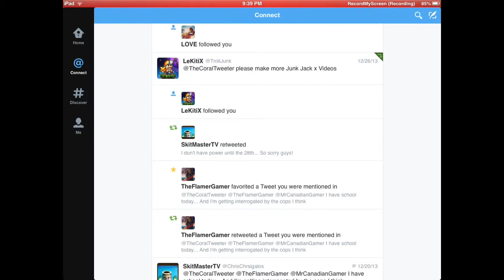Junk Jack X - Episode 1 - It's Back! -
Comment Rules:

Please do not leave any hateful comments

Please do not ask how I record

Thanks!

Video Goal: 5 Likes